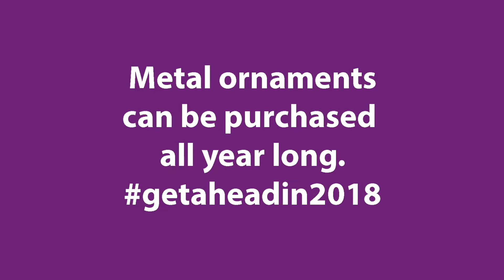Print the Experience Metal Ornaments Trinity Design Whitby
Family photography in the GTA, Toronto, and Durham Region.

We pride ourselves in bringing you beautiful, quality products for our clientele. In 2018 we will be offering metal ornaments for our clients year round - a great way to get on 2018 shopping ahead of time.